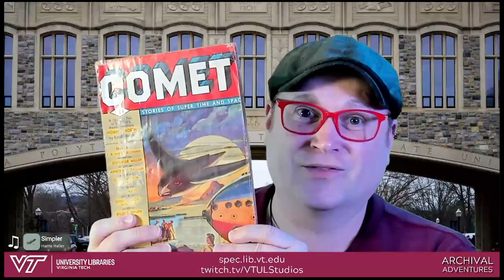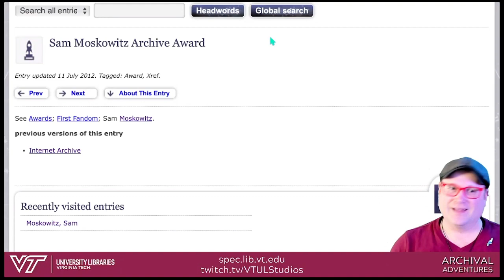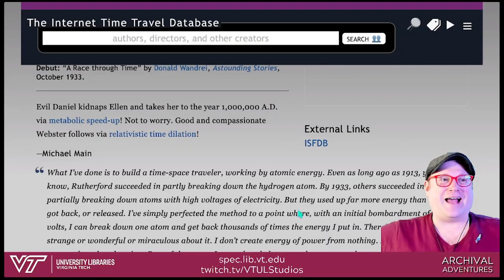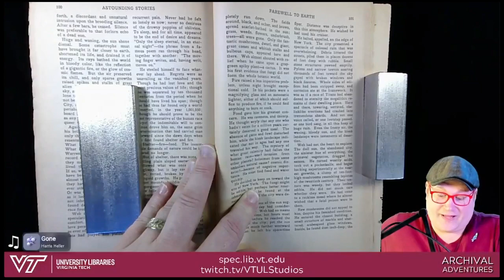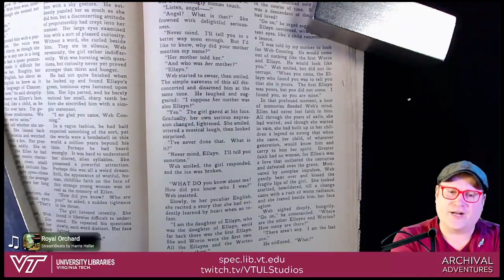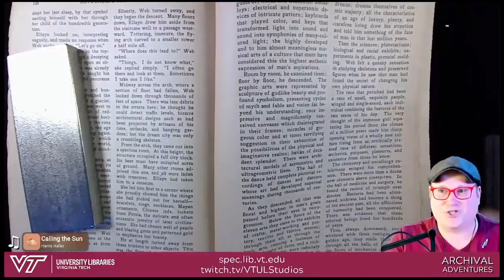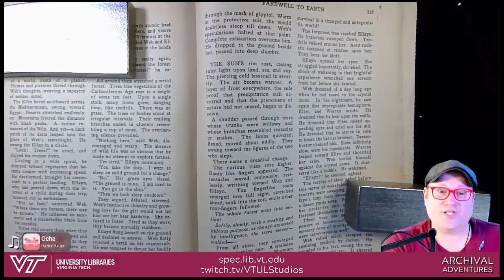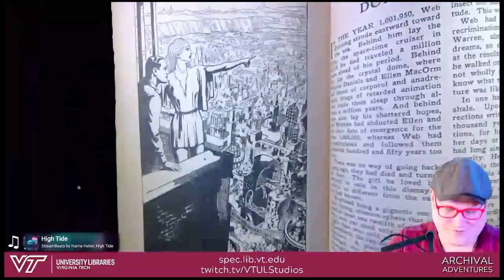Archival Adventures - Episode 165: Farewell to Earth by Donald Wandrei | Heron SpecFic # 12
Farewell to Earth by Donald Wandrei – Sam Moskowitz’s 1940 Classics of Science-Fiction # 1 | Heron Speculative Fiction Collection # 12

This week we started an adventure exploring 1930s science fiction stories that author and sci-fi historian Sam Moskowitz named classics in a 1940 letter to the editor of Astounding Stories. We begin with the first story Moskowitz listed: “Farewell to Earth” by Donald Wandrei, a tale of time travel, survival, and civilization’s progress and demise.